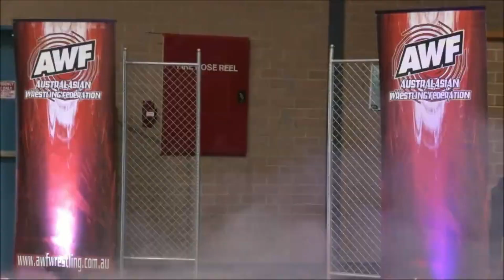Mikey Lord vs Viking E C Brownie - AWF Pro Wrestling